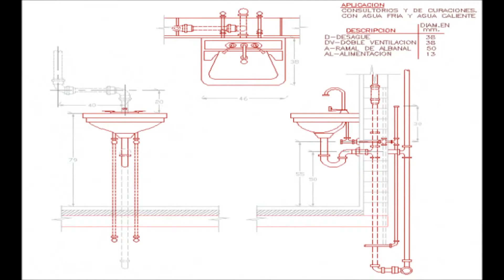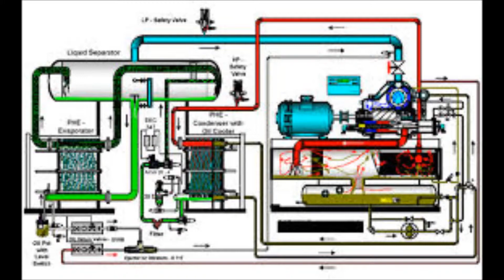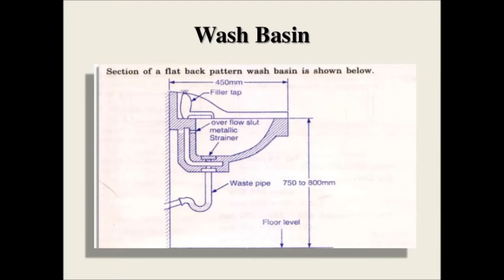OASIS PROJECT DOHA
MEP CONTRACTOR
PIONEER CONTRACTING & TRADING CO